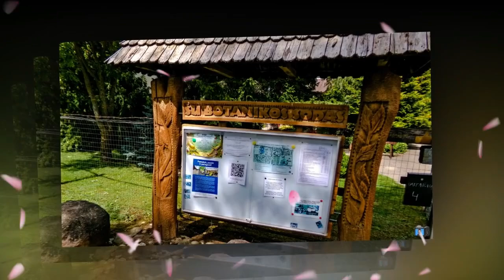2024 07 31 FOTOGRAFIJOJE ŠIAULIŲ BOTANIKA